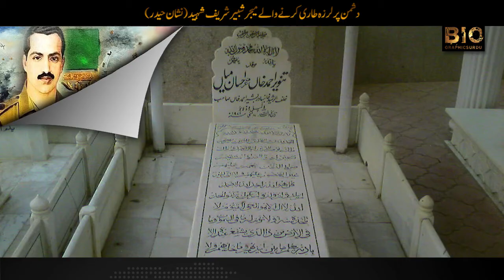Major Shabbir Sharif Shaheed In Urdu | Biography in Urdu/Hindi | Biographics Urdu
Major Rana Shabbir Sharif was a military officer in the Pakistan Army who was posthumously awarded the Nishan-e-Haider during the Indo-Pakistani War of 1971. He is the only person ever who received both the Nishan-e-Haider and Sitara-e-Jurat for his bravery.